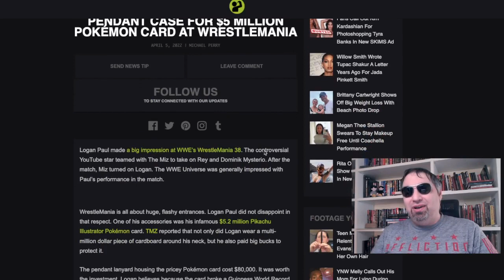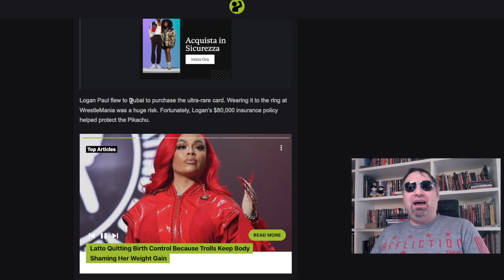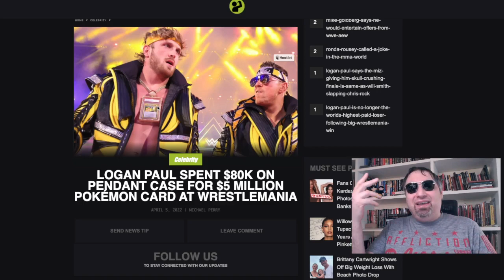LOGAN PAUL: al collo una card dei POKEMON da 5 milioni di dollari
A WRESTLEMANIA 38, LOGAN PAUL si è presentato sullo stage con al collo un autentico status symbol, ovvero una card rarissima dei Pokemon (il Pikachu Illustrator) in gradazione 10, di cui esistono solo 39 esemplari e che ha un valore nominale di oltre 5 milioni di dollari!